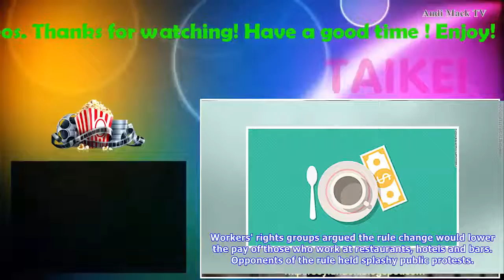Few noticed, but Congress just banned restaurants from skimming tips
Late last year, the Department of Labor proposed a rule that would have authorized restaurants to share tips between servers and cooks. That would allow employers to keep some tip money for themselves, as long as each worker made at least the full federal minimum wage of $7.25 an hour.

Workers' rights groups argued the rule change would lower the pay of those who work at restaurants, hotels and bars. Opponents of the rule held splashy public protests. The Labor Department received more than 218,000 mostly negative comments on the proposal.

Powered by SmartAsset.com

SMARTASSET.COM
It appeared to have worked. The spending bill, which President Donald Trump signed into law on Friday, includes a section that makes it clear that employers may not pocket any portion of tips that diners leave for workers.

"We beat them," said Saru Jayaraman, president of the nonprofit Resftaurant Opportunities Center. "I think they realized how outrageous what they were proposing sounded to the public, and basically they backed down."

Representatives for the restaurant industry, however, are also pleased.

Related: How this Supreme Court case could impact workers' rights

The National Restaurant Association said it never asked for employers to be allowed to keep tips in the first place. Angelo Amador, senior VP at the trade group, argued that most employers wouldn't skim tips even if they were allowed to.

"A decision by a restaurant to retain some or all of the customer tips rather than distributing them to the hourly staff would be unpopular with employees and guests alike, and it could severely damage the public's perception of the restaurant," Amador wrote in his comment on the proposed rule.

The left-leaning Economic Policy Institute disagreed, saying that many employers take a portion of tips even in places where it's forbidden, and would do so even more often if it were legal. In a recent report, it estimated that servers would lose some $5.8 billion in tips annually to their employers.

The language in the spending bill also effectively does another big thing: It allows employers to pool tips and distribute them among staff, as long as the employer also pays the full minimum wage. Many owners have long sought to boost the pay of kitchen workers and bussers by forcing servers to share their tips.

"We want to ensure that servers, bussers, dishwashers, cooks, and others who work as a team to provide great customer service in the industry have access to share in tips left by customers, as this legislation clearly allows," said Amador.

That's fine with labor advocates at the National Employment Law Project, who say that pooling tips is a good way to create wage equity, as long workers are paid the full minimum wage and tips aren't shared with managers or any other supervisors. "We enthusiastically support this compromise," said Judy Conti, the group's director of federal affairs.

Related: For gig economy workers in these states, rights are at risk

Going forward, however, there may be less agreement between workers' rights advocates and the National Restaurant Association.

Currently, the federal minimum wage for workers who get tips is $2.13 an hour. Seven states have done away with the two tiers and made the minimum for tipped workers the same as it is for employees who earn regular wages.

Many cities and states have already raised their overall minimum wages, as the federal level has remained unchanged since 2009. The question of eliminating lower tipped minimum wages will be on the ballot this year in Washington, D.C., and Michigan and New York is considering the proposal.

All of these efforts have generally come over the objections of the restaurant industry, which argues that the economy and nature of the jobs have changed.

"The minimum wage, with all due respect, is a 1938 income support system for a workforce that worked in manufacturing and agriculture," said Cicely Simpson, executive vice president for public affairs at the National Restaurant Association, at a panel discussion last month. "In our workforce, we have people who drive an Uber during the day and work in restaurants at night. They have no desire to spend their entire career in an entire industry."

Simpson later softened her stance and said that the National Restaurant Association would like to see policies such as the minimum wage and overtime thresholds be "updated," not trashed entirely.